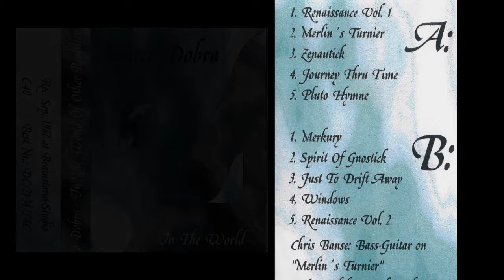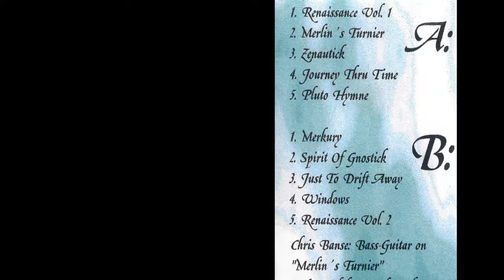Marco Dobra - In The World Of Other Realities (Sep. 1987)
Eins von vielen Tapes aus dem Brainstorm-Studio Bonn von September 1987. Real Independent Tape Scene.